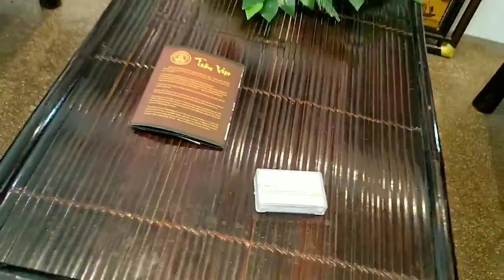Bàn ghế bằng tre, vừa rẻ vừa đẹp. Trường kỷ tre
Bàn ghế bằng tre và những bức tranh được làm từ tre. Trường kỷ tre. Tràng kỷ tre